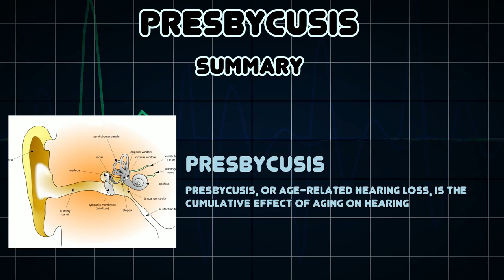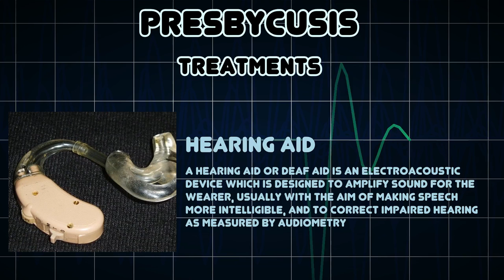Presbycusis (Medical Condition)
Symptoms, risk factors and treatments of Presbycusis (Medical Condition)

Presbycusis, or age-related hearing loss, is the cumulative effect of aging on hearing